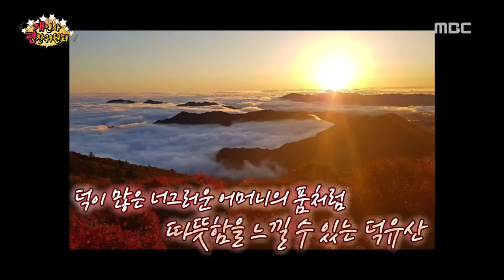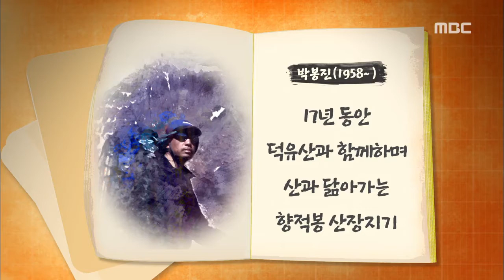덕유산 향적봉 산장지기 - [박봉진]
[개인사편찬위원회] 전주MBC 2017년12월16일